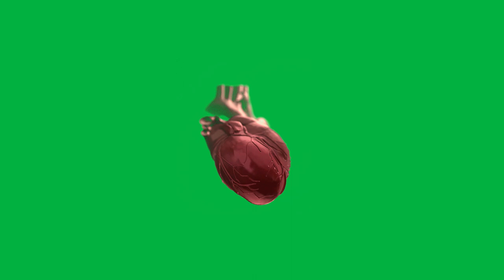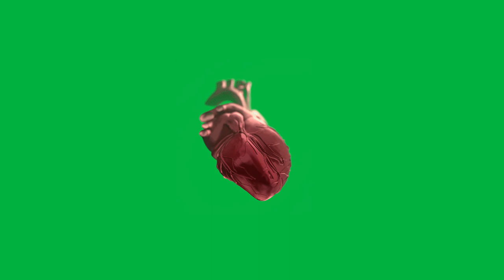FREE HD 🌟 1+ HOUR OF IRREGULAR HEARTBEAT PALPITATIONS GREEN SCREEN EFFECT 🌟 SOUND INCLUDED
Enjoy this FREE 1+ HOUR OF IRREGULAR HEARTBEAT PALPITATIONS GREEN SCREEN with SOUND INCLUDED!